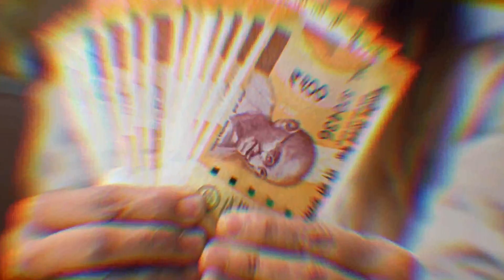एरियर को लेकर अभी करना होगा कितना इंतज़ार? दिल्ली से पैसा आने का क्यों है इंतज़ार?Arrear2022